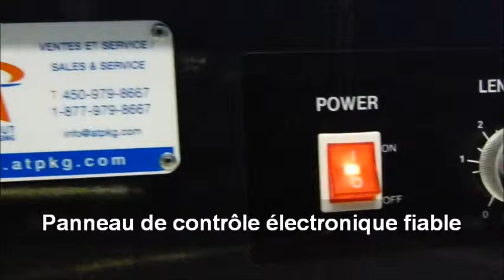Transpak TP-203 (Version Français)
Modèle compact

Principales Caractéristiques:
- Système d'échappement de la fumée.
- Conçu spécifiquement pour les bureaux, banques, poste, librairies, magasins et plus encore...
- Haut standard d'ingénierie, conception simple
- Facilité d'utilisation, entretien simplifié
- Table travail en acier inoxydable montée sur penture
- Contrôle de tension mécanique accesible par l'extérieur
- Solides roulettes munies de freins
- Efficacité énergétique, le moteur fonctionne seulement au besoin
- Circuit imprimé fiable, contrôle électronique
- Prix abordable pour tous les budgets, offre une meilleure valeur que toute autre marque compétitrice